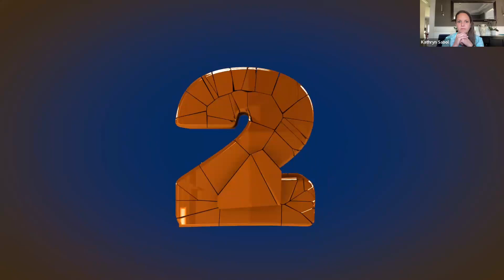How Do You Keep the Power of Momentum Alive?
👩🏼👩🏻‍🦰ABOUT
 Kathryn and Tara:
Business coach Kathryn Sabol and communication strategist Tara Heaton are passionate about using authentic, vulnerable communication to create connection and build community. That makes them the ideal duo for Wednesdays' theme: Communication and Relationships.

Tara brings decades of success as a speaker and sales leader; but it was her daughter's traumatic brain injury that catalyzed the development of her platform, Talk to the Brain. It is through this platform that she coaches leaders to communicate in honor of what the brain needs to be impacted by language.

Kathryn built and sold a thriving manufacturing business before becoming a business coach. Like Tara, Kathryn has a special needs child who has taught her to slow down, be present and enjoy life’s precious moments. Kathryn uses both her business experience and what she has learned as a mother of a differently-abled child to bring desired results to her clients.

Kathryn and Tara believe that through authentic communication, we can all achieve a greater sense of power, freedom, and joy. Being so aligned, they are launching a podcast, Truthfully with Kathryn and Tara, where they hope to inspire people to be courageously truthful.

✅ Monday - Friday
✅ 9:00 am (GMT-4)
☕Have a Coffee with us!